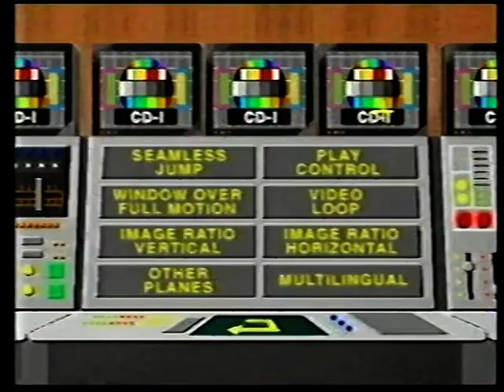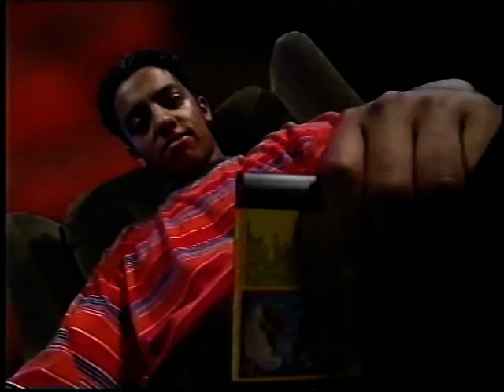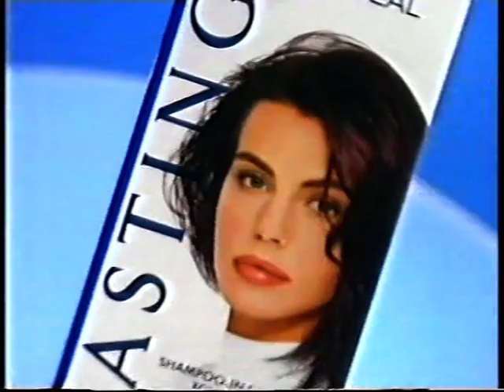Games Master (S03E04)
An episode of GamesMaster a video game show from the early 90's hosted by Dexter Fletcher and broadcast on Channel 4 in the UK.
this episode's challenges are:

Alistair McDonald vs. Tom Jenkins vs. Amber Grigg - fastest time in Level 1 of Woody Land on Mr. Nutz (the two contestants with the fastest times will go on to battle each other on Muhammad Ali Heavyweight Boxing)

Gladiators ClayFighter Tournament, Semi-Final #2: Cobra vs. Scorpio